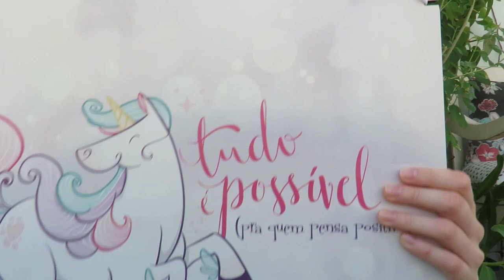MEUS PRESENTES DE NATAL - Malu Altmann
Olá meus únicornios tb?
Hoje venho com o vídeos MEUS PRESENTES DE NATAL 2016!

@malualtmann - Insta
Malualtmann - Snap
@malualtmann - Musical.ly